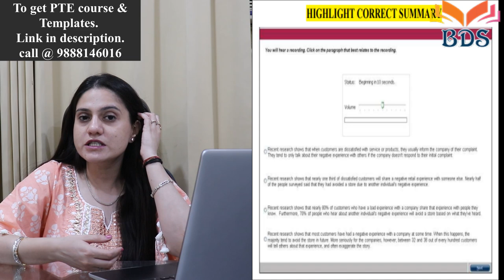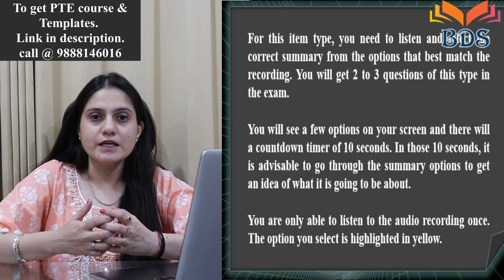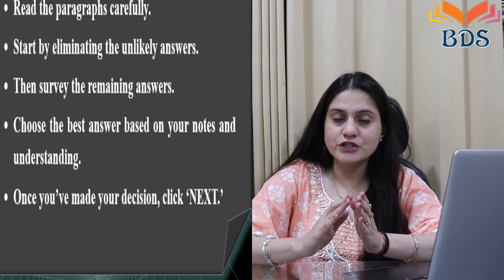HIGHLIGHT CORRECT SUMMARY | VERY IMPORTANT LECTURE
o Daily Live Classes
o 4 Fully Scored Mock Tests
o All Templates and Notes provided
o 1800+ most repeated questions
o 50 full length and 50 sectional tests
o No monthly payment